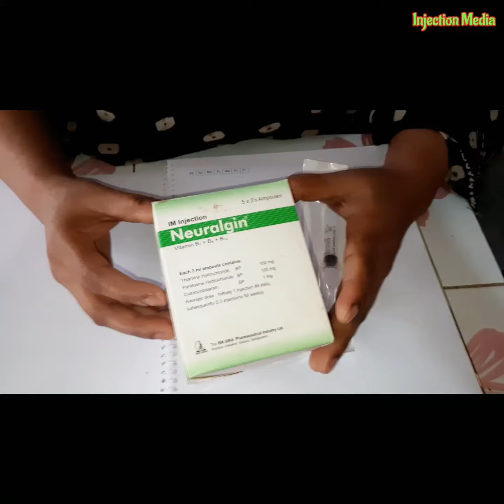Buttock Injection Push Vitamin B1,B6,B12 injection video Neuralgin 24 Ep 22 By Injection Media